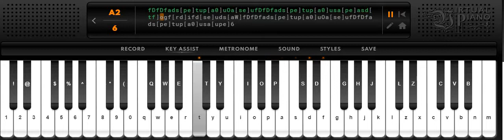virtual piano fer elise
the famous fer elise